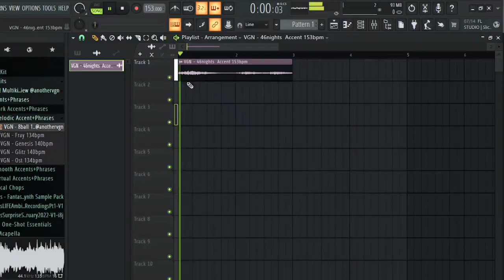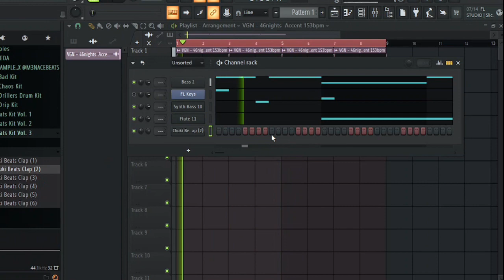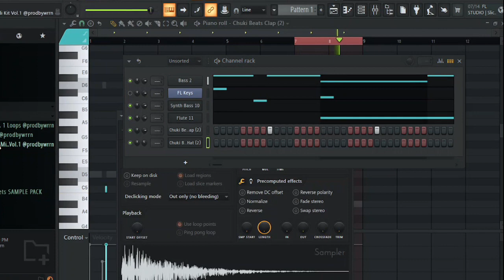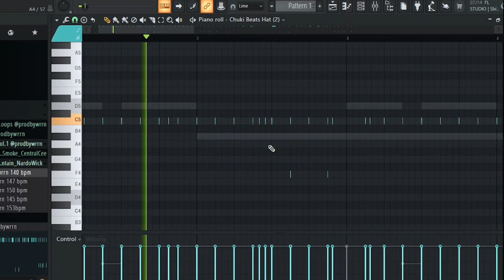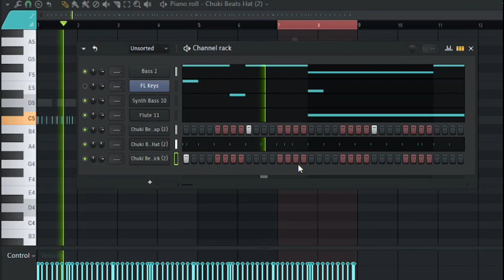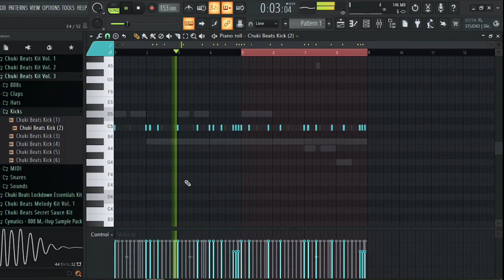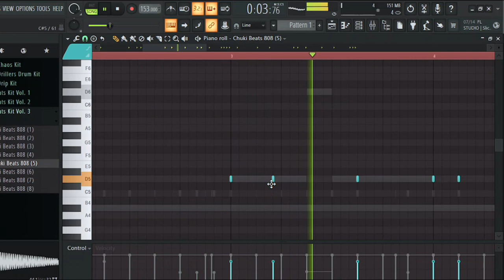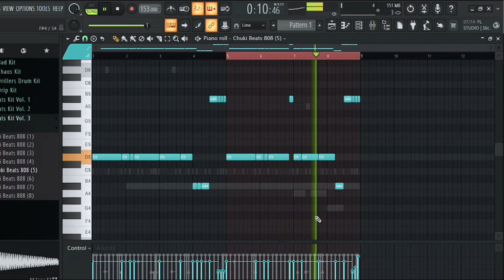Making Beats from AnotherVGN done4 kIT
i made a beat using anothervgn done 4 kit